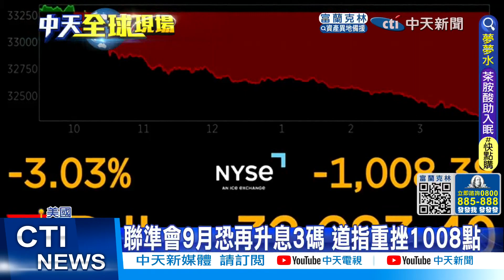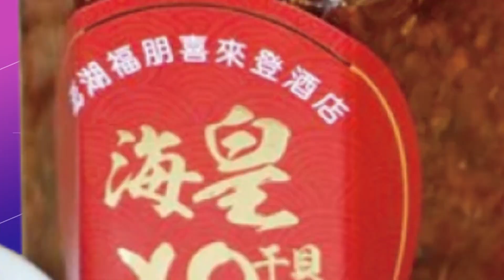【每日必看】聯準會9月恐再升息3碼 道指重挫1008點 20220827@中天新聞CtiNews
日經報導，十大工業國中，包括美英等5大強國，同步出現"殖利率曲線"倒掛，被視為經濟衰退徵兆。而美國聯準會主席鮑爾8/26也表示，將繼續強力對抗通膨，不過這將為美國家庭和企業帶來"痛苦"，似乎暗示9月將繼續激進升息3碼，美股更是應聲大跌超過千點。